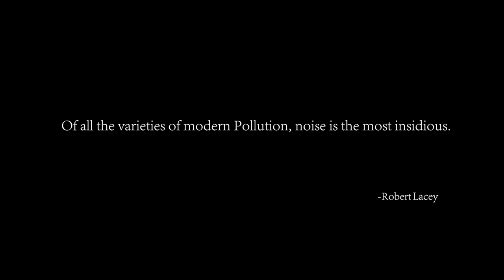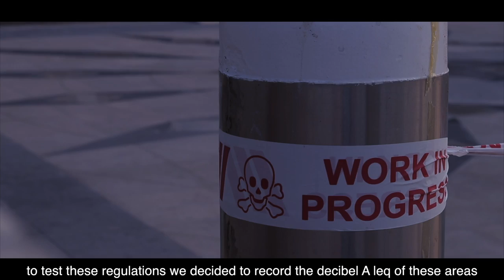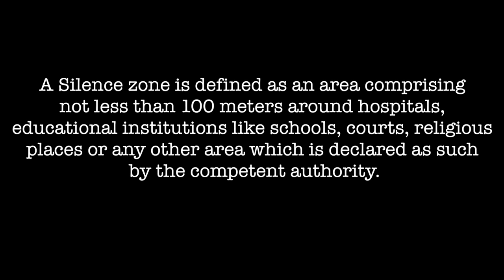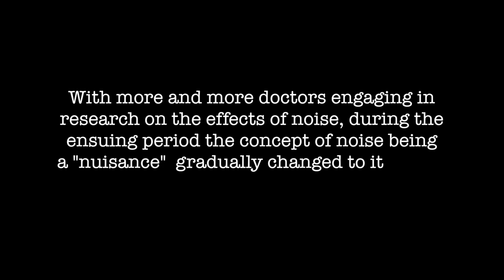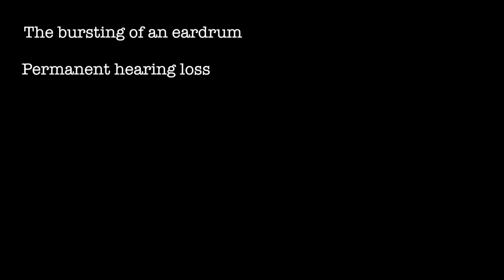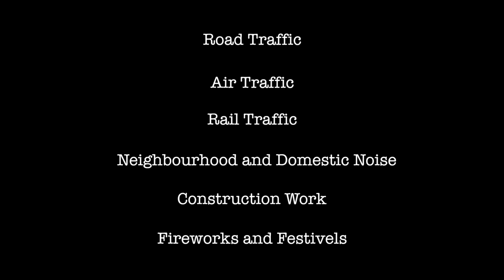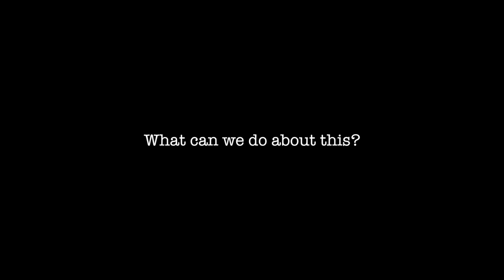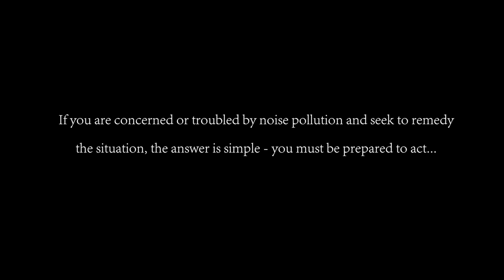Noise Pollution- Documentary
Delhi's Yong filmmaker Angad Singh Of EFA, through this documentary, aims at sensitizing us on a much-neglected form of pollution.

A quick gimps into our noisy World!

Our call for volunteers to tackle this problem is falling into deaf ears.
Thanks to all the noise, we hear none that matters